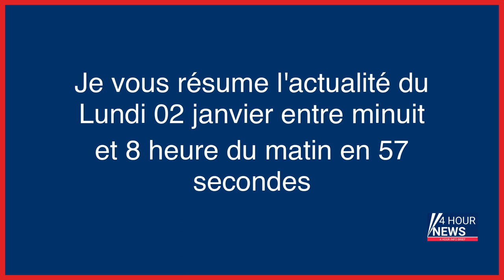Résumé de l'actualité du jour : Lundi 02 janvier entre minuit et 8h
- Une attaque aérienne serait en cours dans le ciel de Kiev
- Syrie : l'aéroport de Damas hors service après des frappes israéliennes
- Météo : les températures seront plus fraîches ce lundi 2 janvier
- Le roi Pelé, Benoît XVI, les médecins en grève… À la une cette semaine
- Cours criminelles sans jurés populaires : une révolution judiciaire contestée
- Syrie : l’aéroport de Damas mis hors service par des frappes israéliennes, 4 morts dans l’opération
- Syrie : l’aéroport de Damas hors service après des frappes d’Israël, quatre morts
- Les médecins libéraux prolongent leur grève une semaine de plus, faute «d’attention» du gouvernement
- Séquestrée, battue, violée par huit hommes : de Niort à la banlieue parisienne, le calvaire d’une jeune femme de 19 ans
- Quels pays imposent des régulations anti-Covid aux voyageurs venant de Chine ?
- Un homme et un enfant meurent percutés par un TER dans le Bas-Rhin
- Cinéma : les salles obscures ont repris des couleurs en 2022, avec 152 millions d’entrées en France
- Lula, phénix de la politique brésilienne, investi président de réconciliation
- Ukraine : deuxième jour de 2023, deuxième jour sous les bombes russes pour Kyiv
- Avec le groupe de rap ASM, le vin naturel a trouvé le bon flow